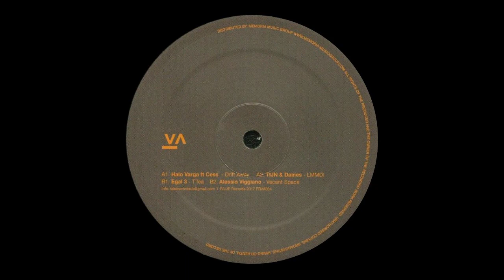Tijn & Daines - LMMDI [FRVA004]